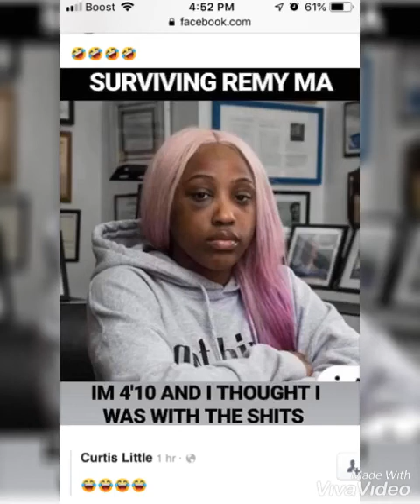Don’t run up la rue ft Ali deuce